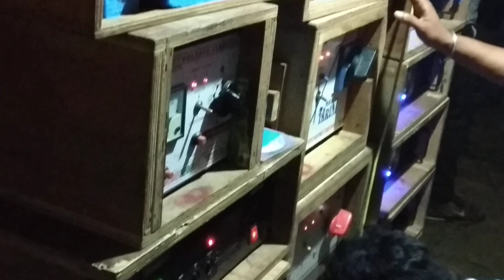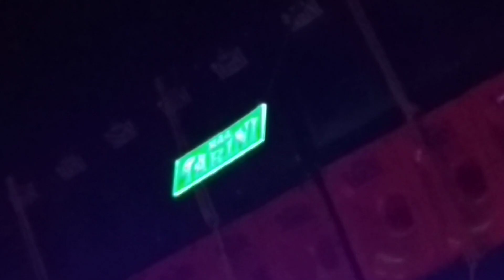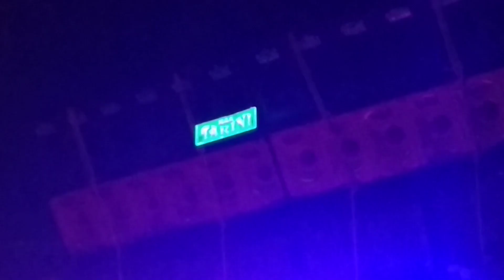Maa Tarini Music Road Show Box Competition || চম্পাতলা No1 Box Competition || Dj Babu Present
Maa Tarini Music Road Show Box Competition || চাম্পাতলা No1 Box Competition || Dj Babu Present